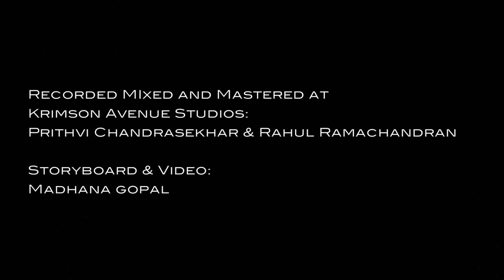Pareshaan By Pareshaan - Vandana Srinivasan feat. Shilpa Natarajan & Prithvi Chandrasekhar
Here's the second project in the 'Vandanam' series featuring my friends Shilpa Natarajan and Prithvi Chandrasekhar. This is our adaptation of a gorgeous composition by Amit Trivedi with Shalmali Kholgade's vocals for the film Ishaqzaade (2012).

Shilpa and I did this at a show sometime in June this year and we have been wanting to record this ever since. After six months, it's here! It sounds even better than it did in my head - Thank you, Prithvi for the lovely arrangement & production. And Madhana, as always, for coming up with something far better than what I had in mind and putting it down on tape!

Vocals: Vandana Srinivasan & Shilpa Natrajan
Production & Arrangement: Prithvi Chandrasekhar
Mixed & Mastered at Krimson Avenue Studios by Prithvi Chandrasekhar & Rahul Ramachandran
Storyboard & Video Crew: Madhana Gopal & Danish Demello - MGFotografia

Vandanam is on Facebook too!